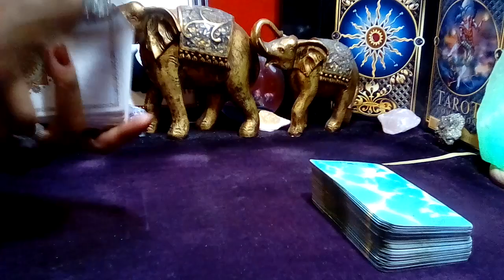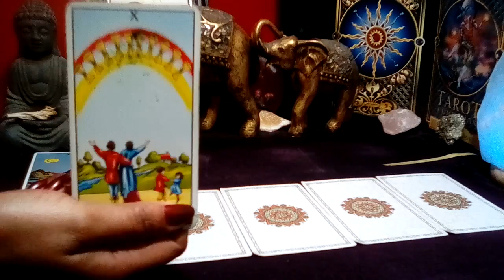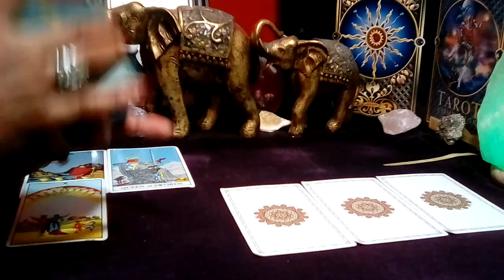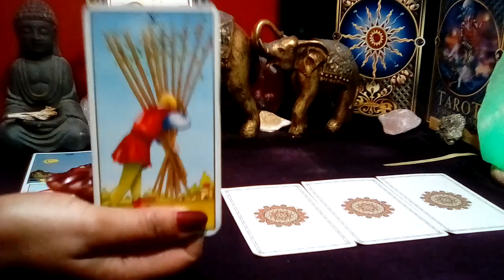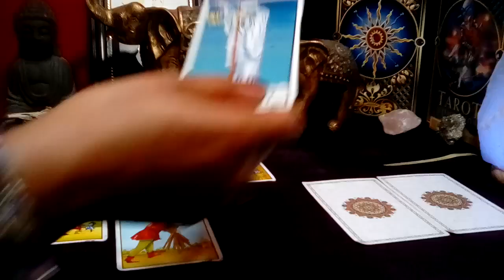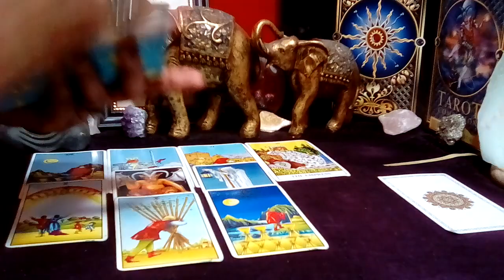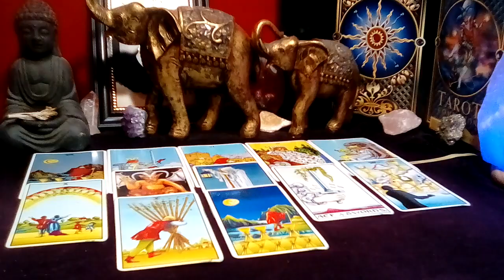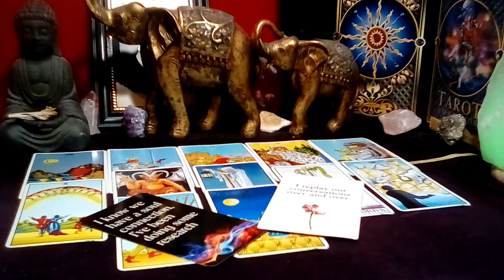CANCER! 💚 "You Need To Know This Right Now! ARE YOU COMING BACK CANCER?" (15-16) JULY 2024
Cancer July 2024 Tarot Love Reading

Decks Used:
Cosmic Tarot
Crystal Visions
The Pictorial Key
Rider-Waite Tarot